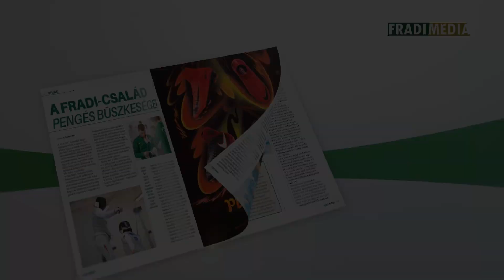FM | Újra együtt! | 2018.01.10.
Labdarúgó-csapatunk megtartotta első edzését a 2018-as évben.